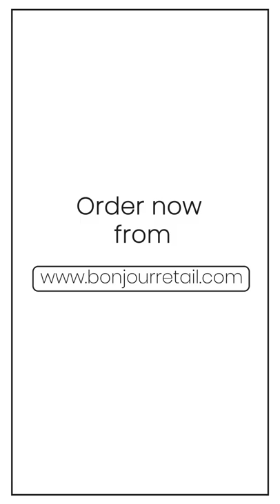Cosmic Ribbed Formal Socks | BONJOUR The Socks Specialist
Hypo-allergenic fabric, premium cotton yarn, reinforced heel & 13 stunning colours… Presenting the Cosmic Ribbed Collection from Bonjour